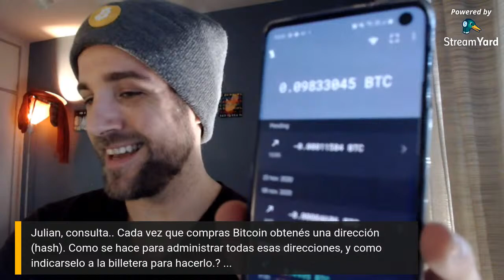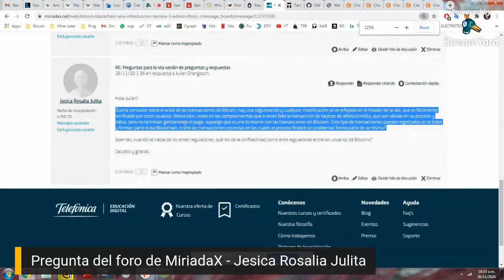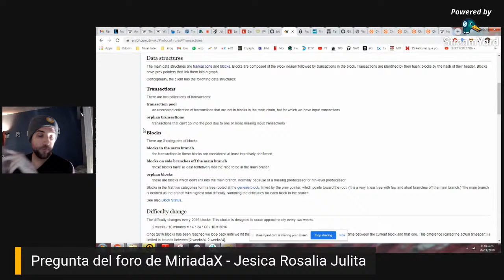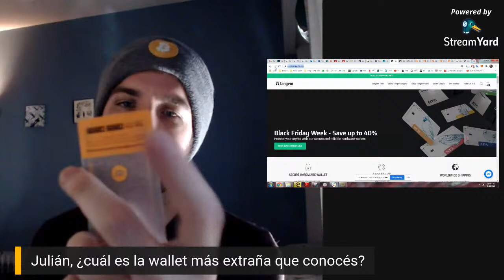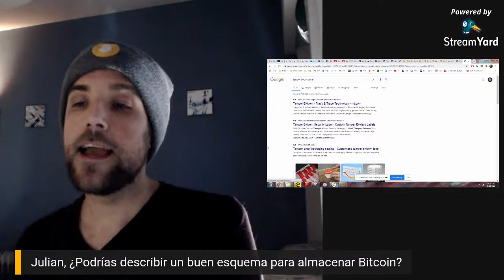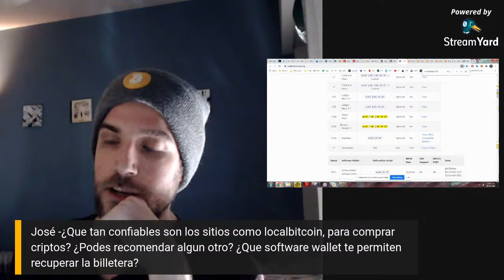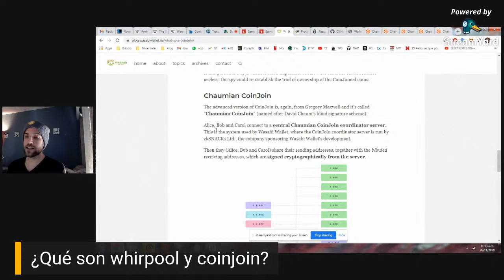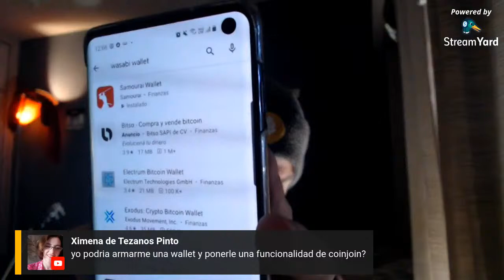[UTN.BA Bitcoin blockchain] Sesion de Q&A Módulo 4: Direcciones y billeteras Bitcoin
Julian contesta las preguntas de los estudiantes sobre el material del módulo 4 "Direcciones y billeteras Bitcoin".